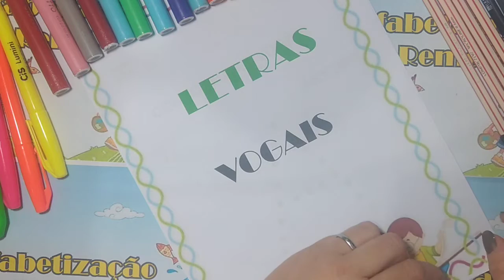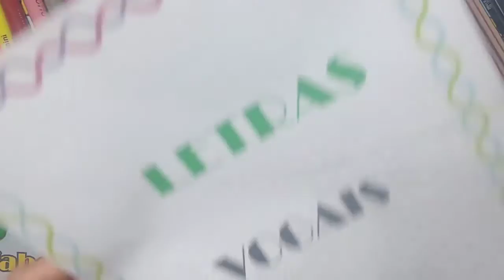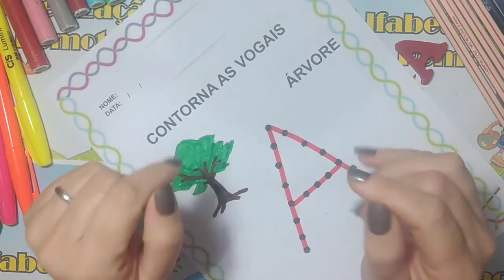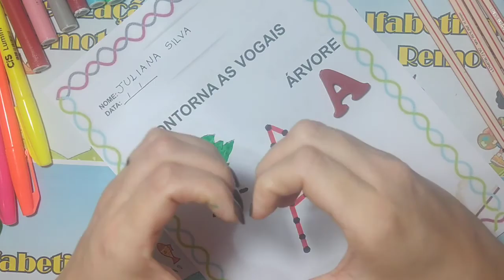Vogais Letra A pontilhado